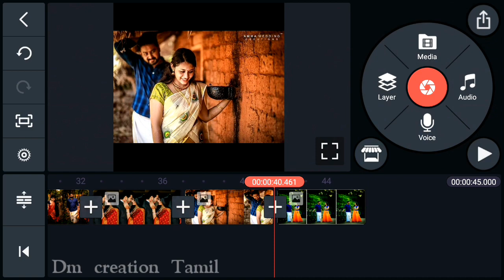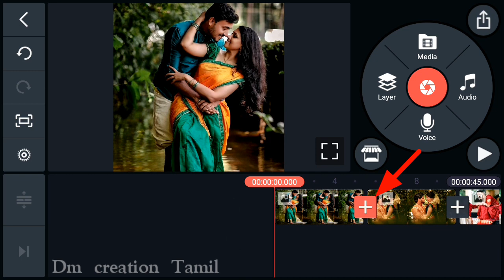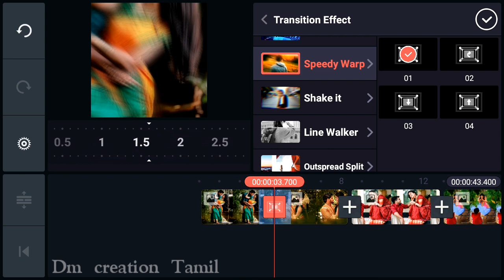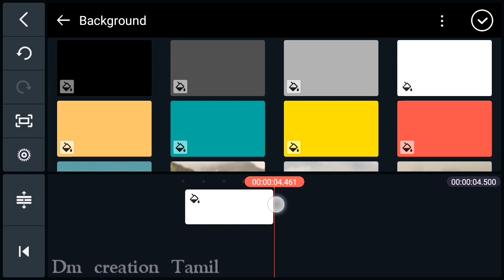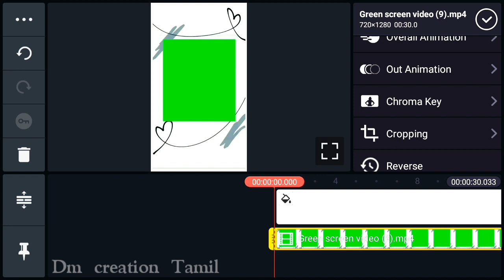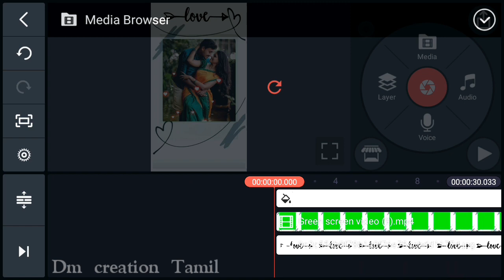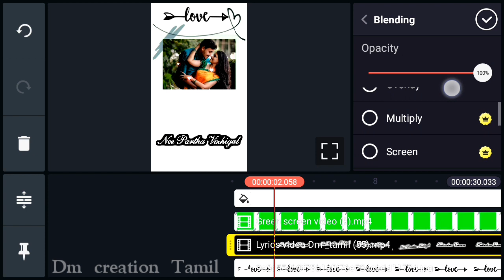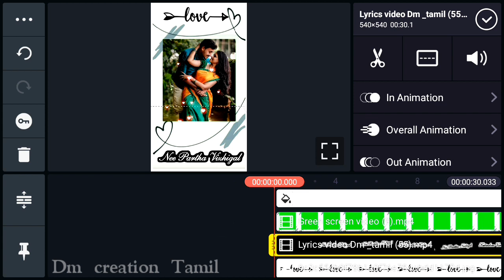Kinemaster new video editing 2020 || new status editing in kinemaster || kinemaster editing Tamil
Used Apps -

Green screen Video download link

Png heart black image download link

🎵music Credits

 1.avee player green screen effect
2.avee player particles green screen
3.avee player template download green
Screen
4.avee player template download
5.avee player template green screen
6.avee player template
7.avee player screen effect
8.green screen spectrum effects
9.awesome avee player templates green
10.avee player template green screen effects
11.avee player green screen effects
download
12.avee player green screen video
13.avee player green screen template
14.avee player heart template green screen
15.
16.avee green screen effects
17.avee player green effect
18.avee player green screen effect status
19.green background video avee player
avee player
20.free avee player visualizer green screen
template
21.avee player visualizer green screen
22.new avee player template 2019 green
Screen
23.audio visualizer green screen
24.avee player green screen
25.avee player green screen full video
26. avee player visualizer template download
28. avee player template download
29. template for avee player
30. avee player visualizer file download
31. avee player spectrum template download
32. avee player spectrum download
33. avee player template
34. avee player template download link
35. avee player premium apk
36. avee player tutorial
37. avee player pro apk download
38. avee player template nightcore
39. avee player ViSualizer download,
41. avee player visualizer file download,
42. avee player spectrum download,
43. avee player visualizer template download,
44. avee player spectrum template
45. avee player visualizer download,
46. avee player template apk,
47. avee layer visualizer file download,
48. avee player editing,
49. avee player me video kaise banaye,
50. avee player template download link new,
51. avee player status,
52. avee player new template download, 28) avee player video editing,
53. ViSuallzer avee player download,
54. VISuallzer green screen,
55. visualizer green screen dj
56. visualizer download link
57. How to create trending WhatsApp Status Video

               Thanks